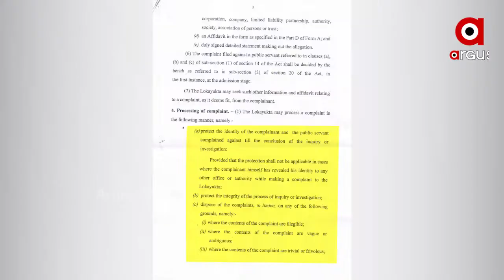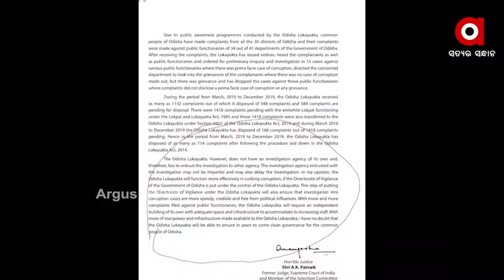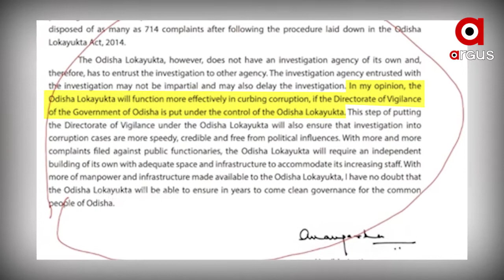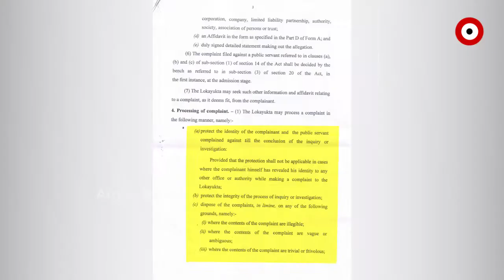ଲୋକାୟୁକ୍ତଙ୍କ ନୂଆ ନିୟମକୁ ନେଇ ବଢିଲା ବିବାଦ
ଓଡିଶା ଲୋକାୟୁକ୍ତଙ୍କ ନୂଆ ନିୟମକୁ ନେଇ ବଢ଼ିଲା ବିବାଦ । ନିୟମରେ ଅଭିଯୋଗକାରୀ ଓ ଅଭିଯୁକ୍ତଙ୍କ ପରିଚୟ ଗୋପନ ରଖିବାକୁ କୁହାଯାଇଥିବା ବେଳେ କୌଣସି ସରକାରୀ ଅଫିସରଙ୍କ ନାମରେ ଦୁର୍ନ୍ନିତି ଅଭିଯୋଗ ଆସିଲେ ମଧ୍ୟ ତାଙ୍କ ନାମକୁ ପ୍ରକାଶ କରାଯିବ ନାହିଁ ...